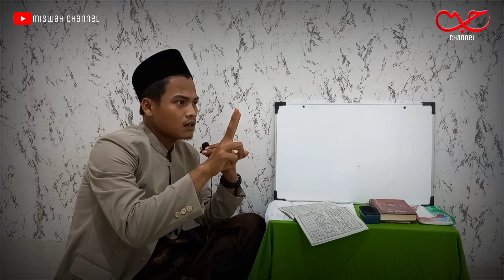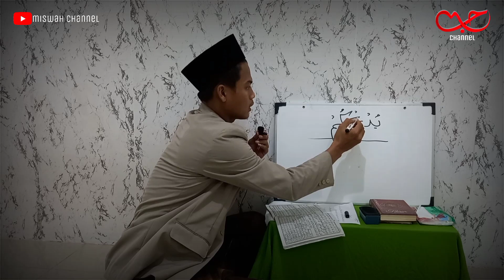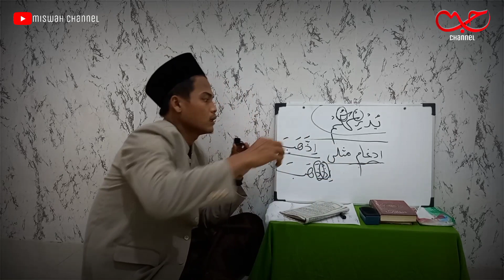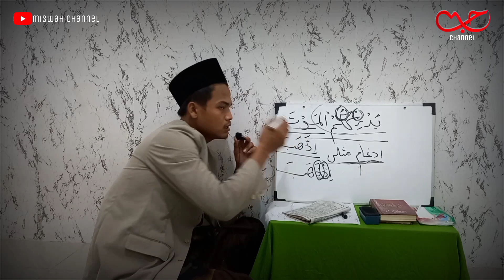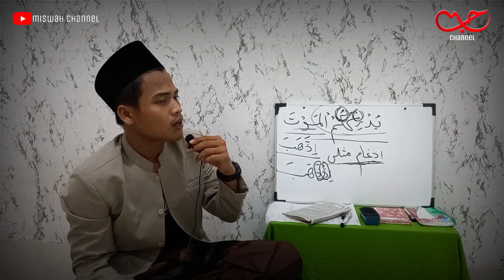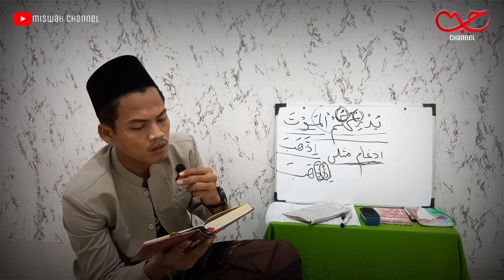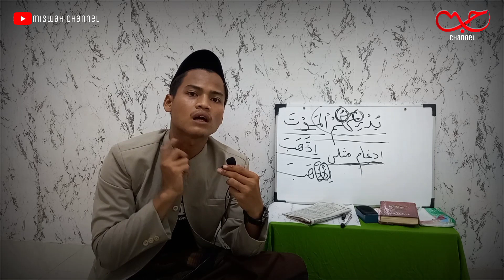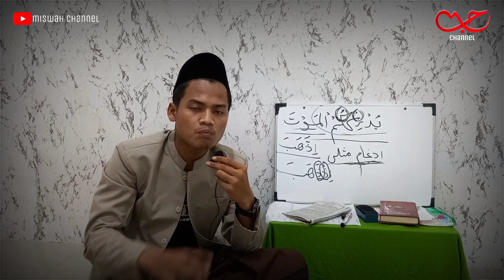PERNAHKAH..❓ MENDENGARKAN LANTUNAN AYAT-AYAT KITAB SUCI ALQUR'AN DARI MBA NAJWA SIHAB⁉️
Saya mau belajar bersama
Jika ada yang salah kata atau ucapan
Tolong comen di bawah di benarkan ya temen temen,

SEMOGA BERMANFAAT.

FOLLOW YA TEMEN TEMEN

TERIMAKSIH.